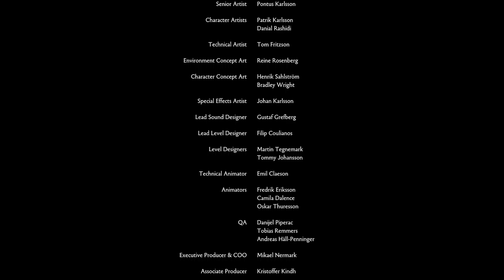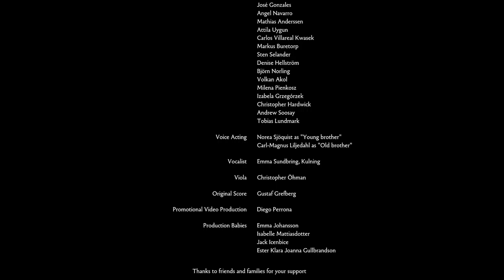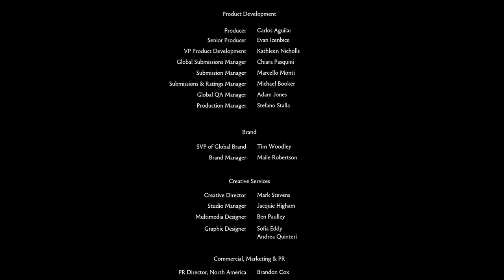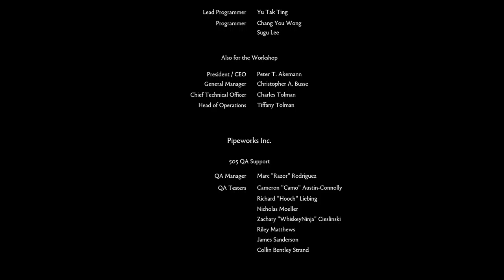Brothers: A tale of two sons - Xbox Series X - Capítulo 7